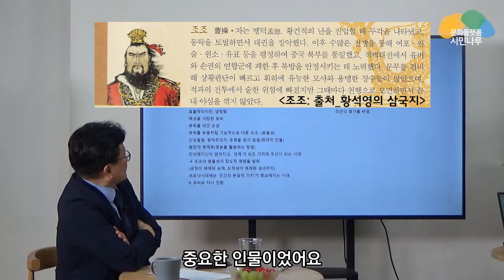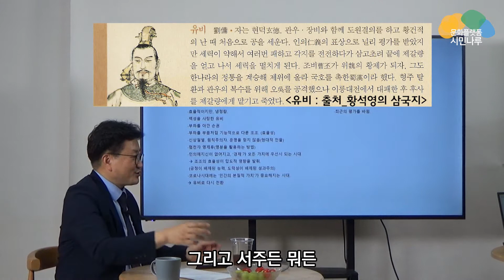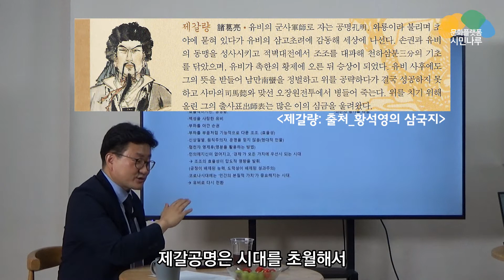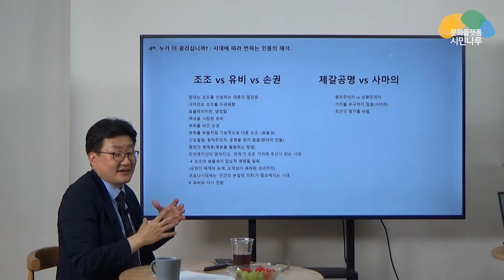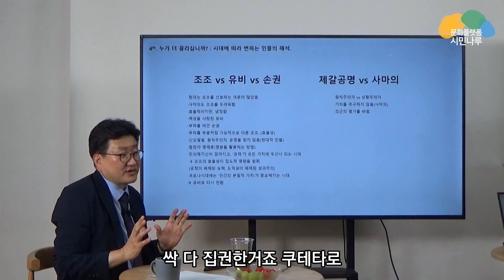삼국지를 안 읽은 사람을 위한 삼국지이야기④_시대에 따라 달라지는 좋아하는 인물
시대에 따라 달라지는 삼국지 인물 이야기